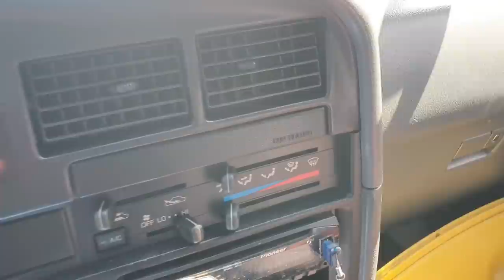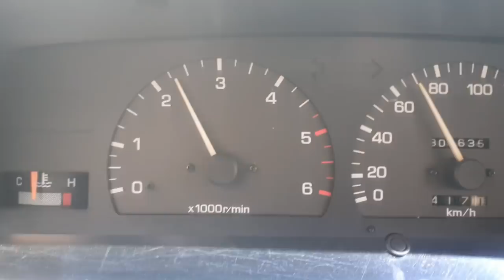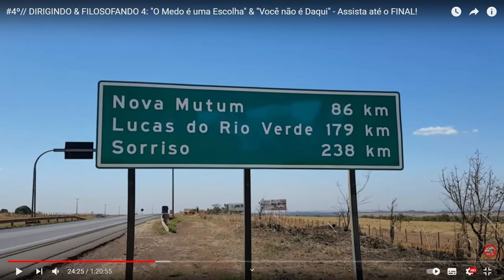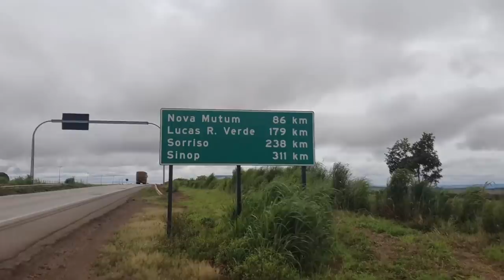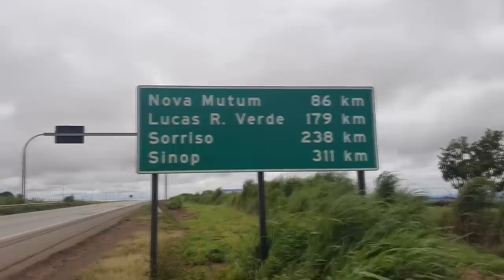5º // Dirigindo & Filosofando: NÃO SEJA MESQUINHO!!!!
Vamos conversar?
Neste Dirigindo e Filosofando eu faço algumas algumas reflexões sobre a mediocridade que torna os seres humanos criaturas mesquinhas!